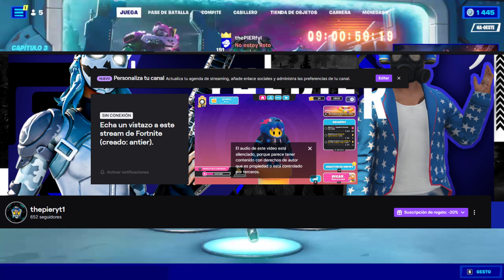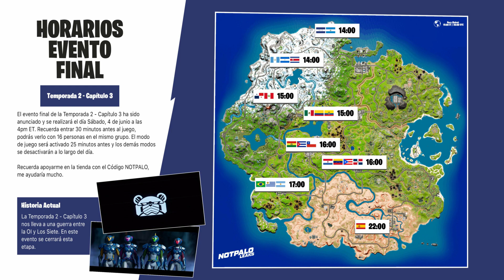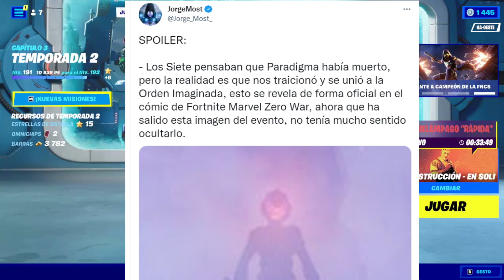SE ACERCA EL FINAL /HORARIO/REGALOS DEL EVENTO FINAL DE FORTNITE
💰 DONACIONES 💰